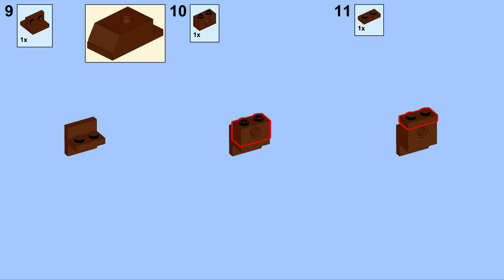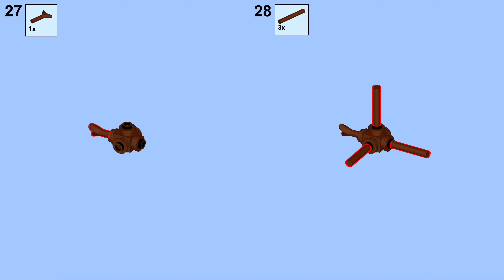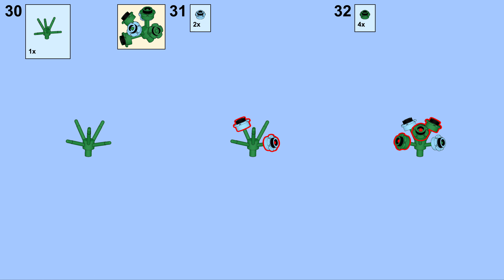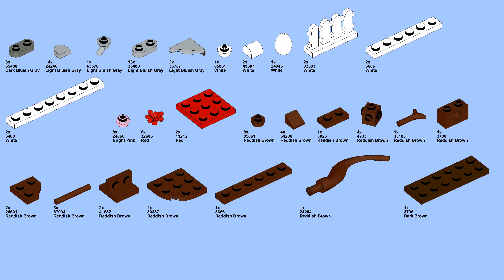Spring Calendar Topper - LEGO Instructions - Seasons In Time: Calendar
Build your own Seasons In Time Calendar with these instructions series from Waller Customs (Brent Waller)